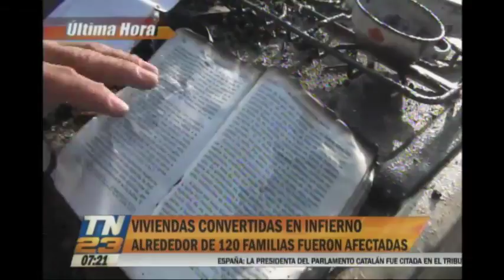Cerca de 120 familias afectadas por incendio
Revisa el contacto en vivo con nuestro desde la 31 Calle Final, Los Pinos, Zona 3, lugar que fue afectado durante la madrugada por un devastador incendio que ha dejado a cerca de 120 familias afectadas.